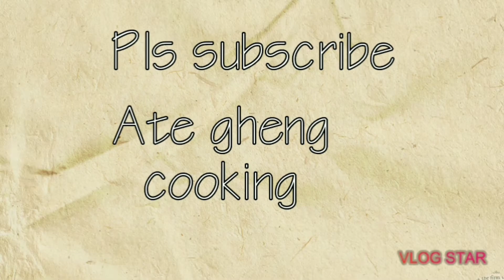2nd season fasttalk with ate gheng my fabuluos guest Pinay Expat In Malta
Thabk you soo much sissylab Pinay Expat In Malta fir this oppurtunity na maka collab ka at makasama ka ngayon gabi sobra thankful and lucky ako na maging kaibigan ang isang tulad mo kaya salamat talaga.. At tinggap at bging part ako ng yt world at buhay mo.